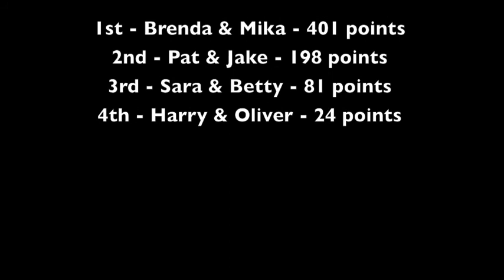The Games - Week 7 - Excellent Division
The runs and results from Week 7 (Distance Gamble) of the games. This video includes ONLY the Excellent Division runs and results. Watch "The Games - Week 7 - Novice Division" for runs and results from the Novice Division of Week 7 (Distance Gamble).